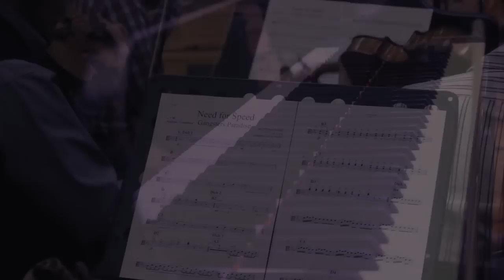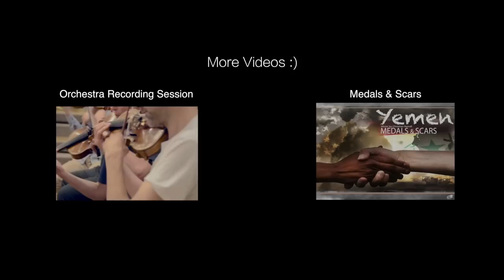Need For Speed - Launch Trailer Music - Full recording!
Hey Guys :)
My name is Christian Reindl, 20 years, born and raised in Germany.

►I had an amazing time working on the official Launch Trailer for the upcoming "NEED FOR SPEED" Game by EA GAMES.

Together with Sizzer Amsterstam I produced a bespoke, orchestral introduction to Coolio's Gangsta's Paradise, and reworked the original track in this cinematic spot for Electronic Arts' epic, Need For Speed.

I really hope you enjoy my little behind the scenes video!

PhoeniX is available on Youtube, Soundcloud, Bandcamp, iTunes, GooglePlay and Spotify, Tidal, Xbox live, SonyMusic ...etc.!

►LICENSING

(NEW!!)
►LICENSE MY MUSIC FOR YOUR MONETIZED OR NON-PROFIT YOUTUBE VIDEOS! (INCLUDING 2015 RELEASES)
Due to many inquiries about the private use of my music we now made the music available for your monetized or non-profit Youtube Videos at a discounted rate!

WHERE ELSE CAN U FIND ME?